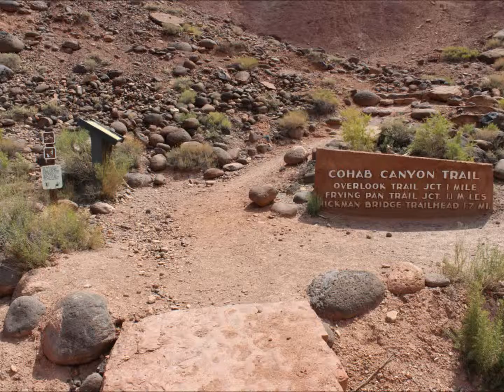Cohab Canyon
Slideshow of the Cahob Canyon trail in Capitol Reef National Park.